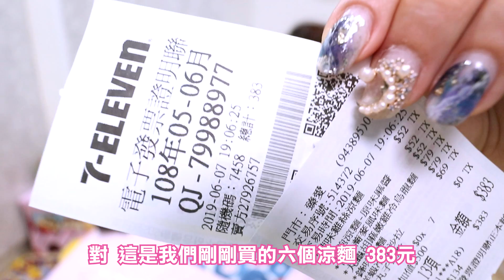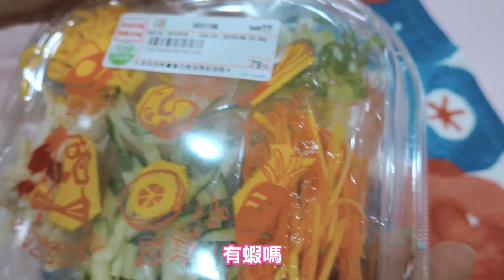【7-11】涼麵全系列大評比！現在涼麵怎麼那麼貴？可可酒精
可可愛你(◕ᴗ◕✿)